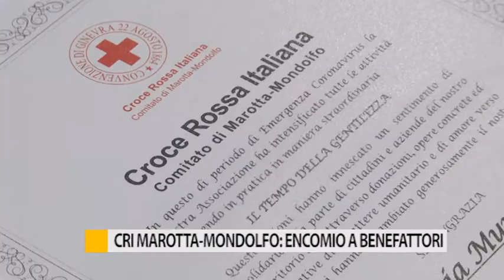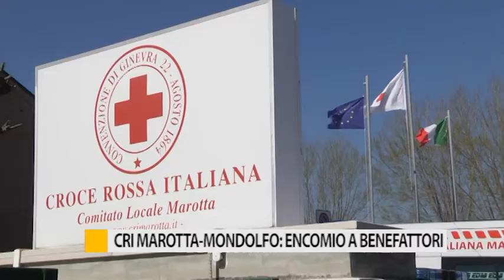Cri Marotta-Mondolfo: encomio a benefattori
La Croce Rossa di Marotta-Mondolfo ha consegnato le benemerenze alle aziende e associazioni che hanno dato un contributo durante l’emergenza covid-19.